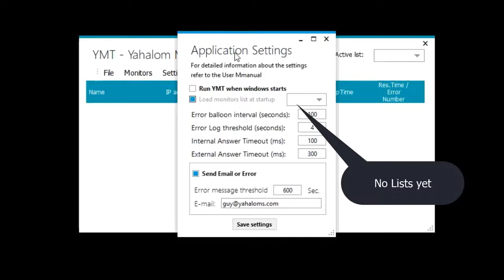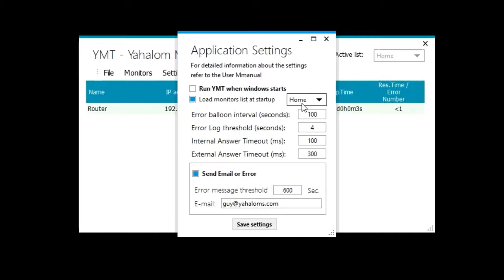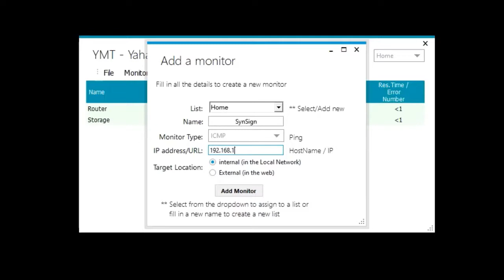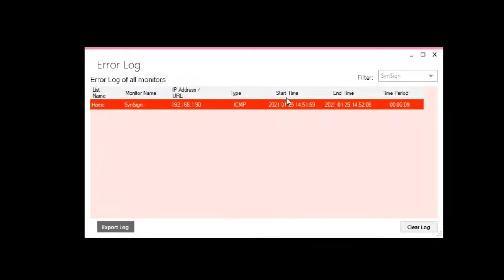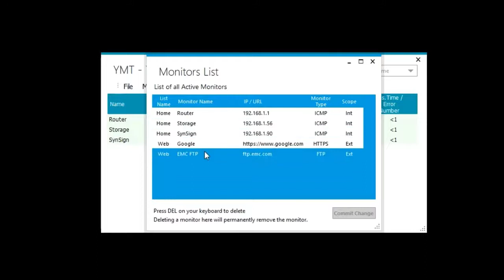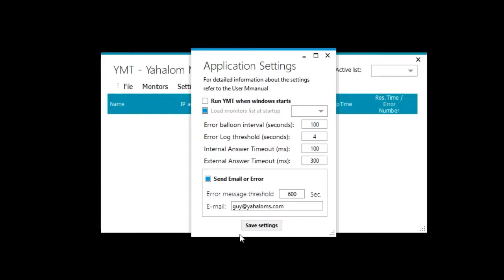YMT introduction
First introduction for Yahalom Monitoring tool by Yahalom Software